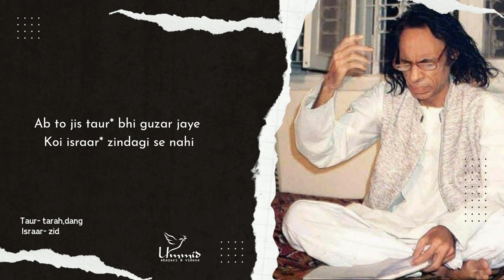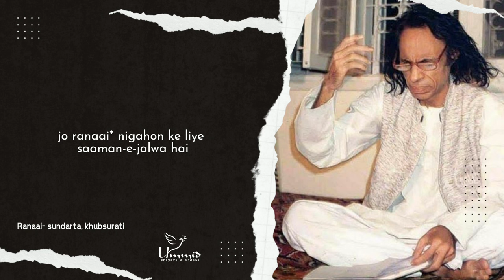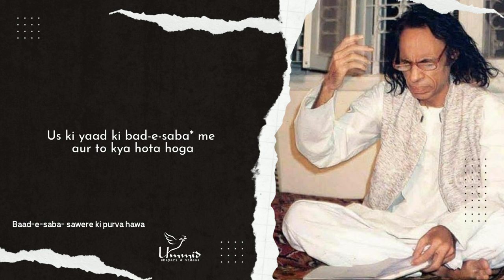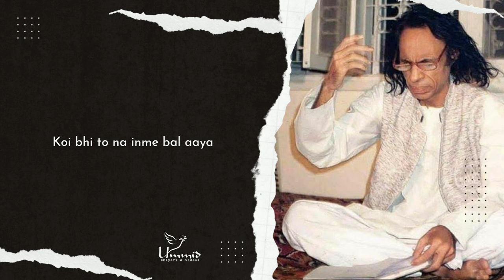Best Collection Of Jaun Elia Poetry With Meaning | Jaun Elia Best Top Shayari | Ummid Shayari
jaun elia,
jaun elia best shayari,
jaun elia story,
be dili kya yunhi din guzar jayenge jaun elia,
jaun elia daughter interview,
jaun elia death,
jaun elia dastan khatam hone wali hai
shayari,
shayari status,
shayari video,
shayari shayari,
shayari ringtone,
shayari song,
shayari love,
shayari hindi,
shayari background music,
shayari gana,
shayari sad,
shayari attitude,

Use Hashtag